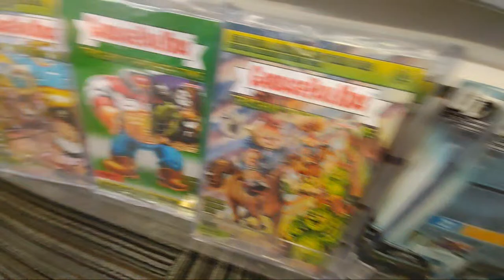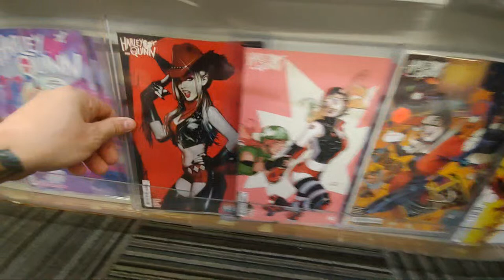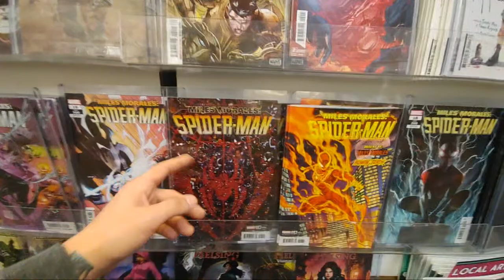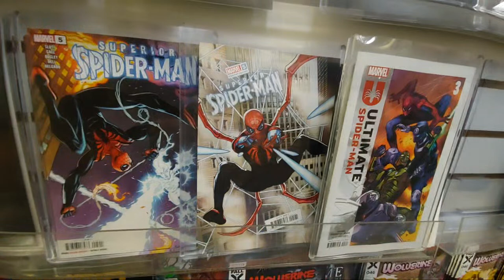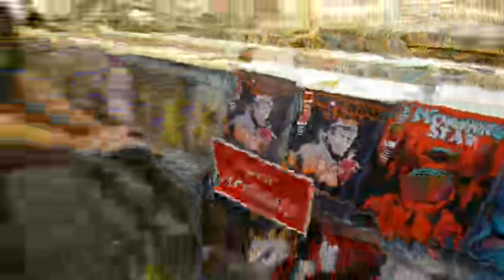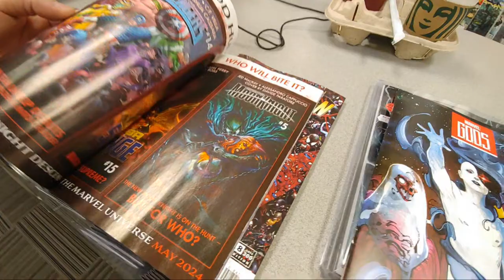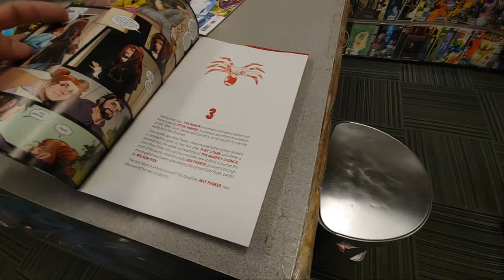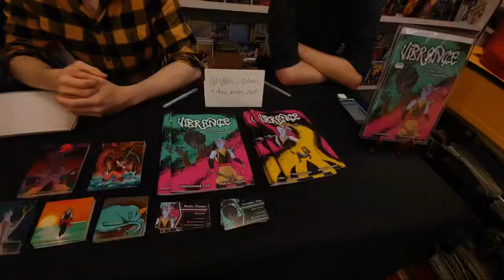New Comic Book Day at the Local Comic Shop!